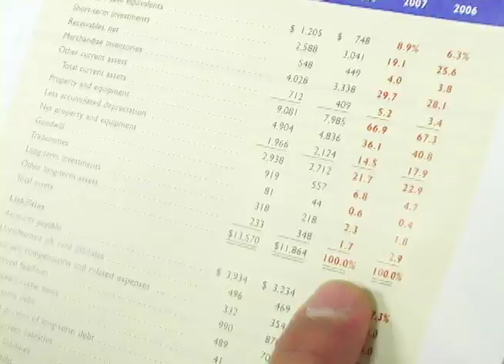MATC PROMO.mov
This movie was one of my assignments as a Visual Communication (VICOMM) Student at Madison College. The idea was to promote the College for prospective VICOMM students currently enrolled in the High School.
This video is intended to be fresh, playful, fun, yet informative about what Madison College has to offer for those interested in Media Design and Video Production.